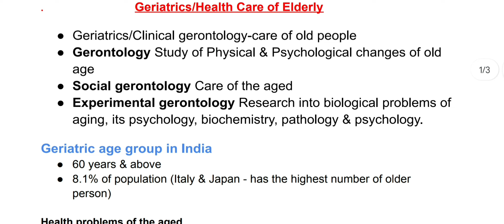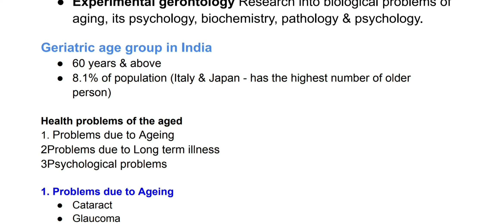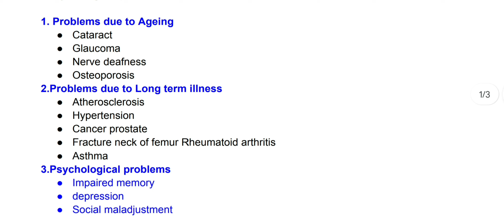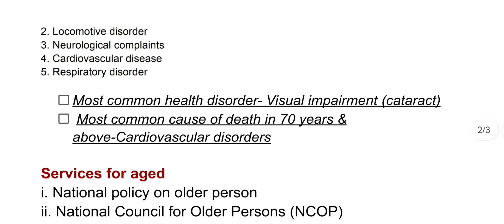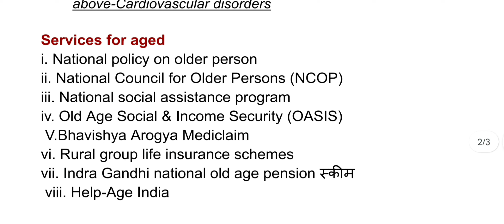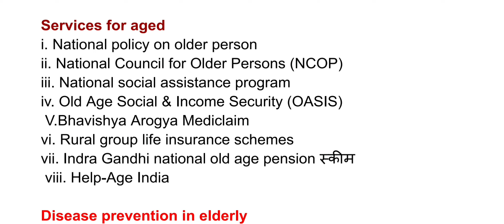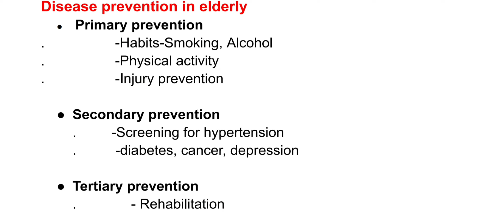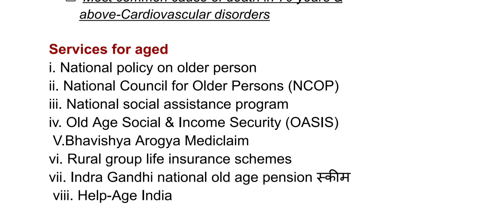Geriatrics | Health care of the Elderly | PSM lecture | Community Medicine lecture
Geriatrics | Health care of the Elderly | PSM lecture | Community Medicine lecture | PSM
Geriatric Meaning in Hindi
Geriatric  अर्थ या मतलब क्या होता है।

Geriatric Hindi Meaning
Geriatric explained in detail.
Geriatric का अर्थ या मतलब क्या होता है।
Geriatric Matlab kya hota hai
geriatric nursing
geriatric
geriatric assessment procedure in community in hindi
geriatric care
geriatric medicine
geriatrics
geriatric assessment
geriatric assessment procedure in community
geriatrics psm
geriatric nursing in hindi

geriatric nursing notes
geriatric1927
geriatric care
geriatric medicine
geriatrics
geriatric assessment